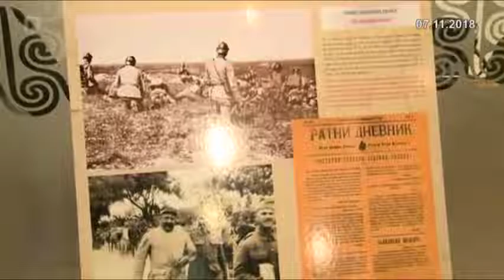100 godina od završetka Velikog rata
Izložba Arhiva Federacije Bosne i Hercegovine "100 godina od završetka Velikog rata" otvorena je u Brusa bezistanu u Sarajevu.